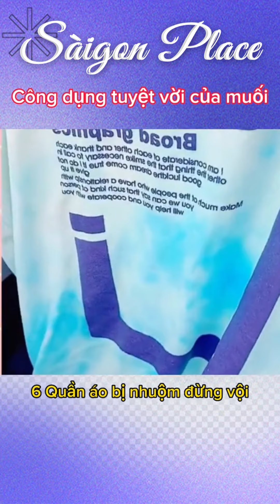Những cộng dụng tuyệt vời của muối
saigonplace Những cộng dụng tuyệt vời của muối @SaigonPlace
Công dụng của muối. Mẹo hay. Mẹo vặt. Mẹo vặt trong cuộc sống. Meo vat trong cuoc song. Meo hay cuộc sống. Mẹo vặt hàng ngày. Mẹo hay đời sống. Mẹo vặt cuộc sống. Mẹo hay hàng ngày. Cuộc sống Úc. Đời sống Úc. Nhà bếp. Baking soda. Công dụng baking soda.